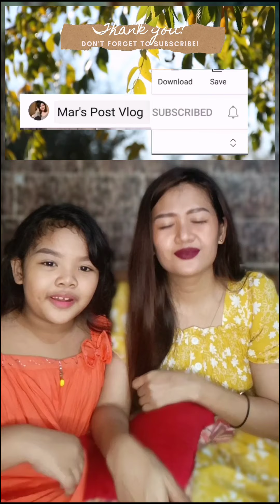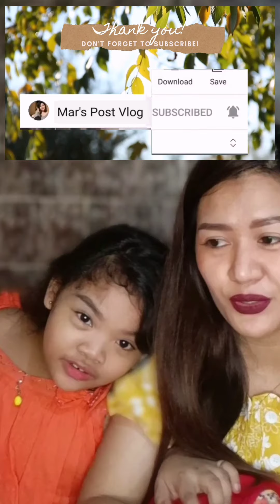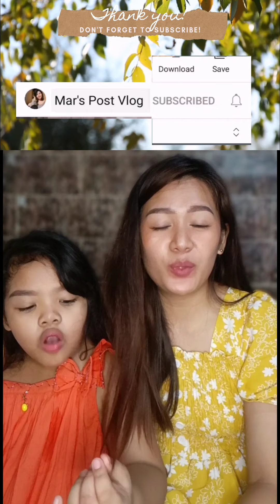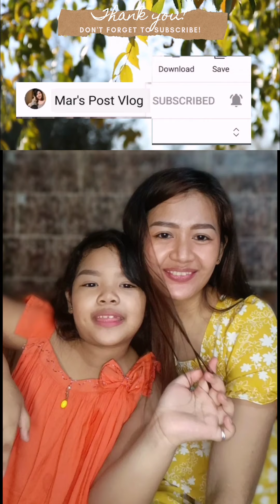Cheapest Remover Matte Lipstick